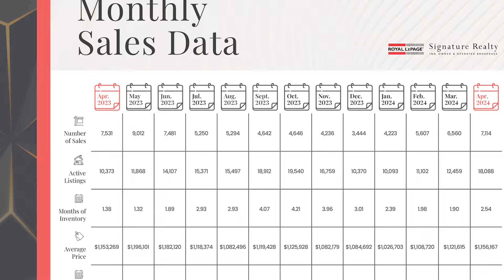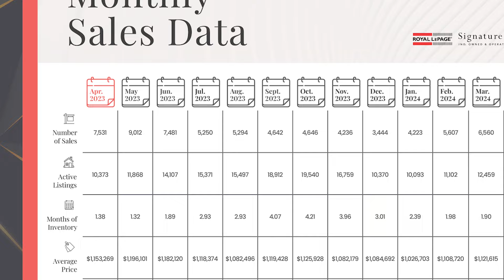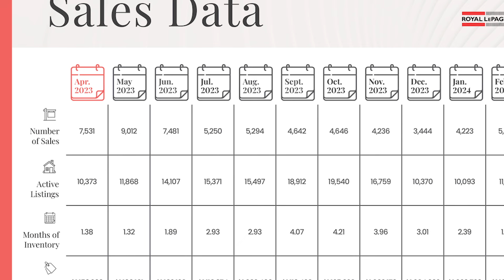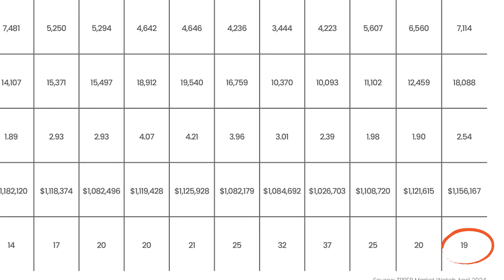First Time Home Buyers 101:What’s Hot InThe GTA | Reality Check Ep. 26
Welcome to our comprehensive Toronto Real Estate Market Update for 2024! Whether you're looking to buy, sell, or simply stay informed, this video provides you with the latest trends, tips, and insights into the ever-evolving Toronto housing market.

In this video, we cover:

Current Market Trends: Dive deep into the latest statistics and trends shaping the Toronto real estate market. Understand how market dynamics are shifting and what it means for buyers and sellers.
Buying Property in Toronto: Get expert advice on navigating the competitive Toronto real estate market. Learn about the best practices for finding and securing your dream home in 2024.
Selling Property in Toronto: Discover effective strategies to sell your property quickly and at the best price. From staging tips to marketing strategies, we cover it all.
Market Predictions: What does the future hold for Toronto's real estate market? We provide our predictions and analysis for the rest of 2024 and beyond.
Investment Opportunities: Explore potential investment opportunities in the Greater Toronto Area (GTA) and learn how to maximize your returns in this dynamic market.
Q&A Session: We answer some of the most frequently asked questions from our viewers about the Toronto real estate market.

💬 Join the Conversation: Have questions or insights about the Toronto real estate market?

0:00 - Introduction
1:15 - Current Market Trends
5:30 - Buying Property in Toronto
10:45 - Selling Property in Toronto
15:20 - Market Predictions
20:00 - Investment Opportunities